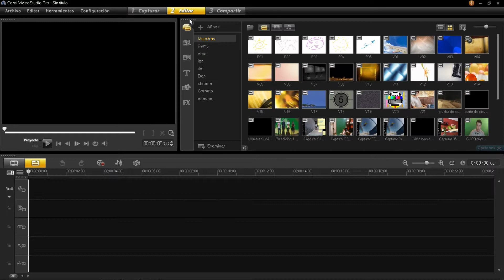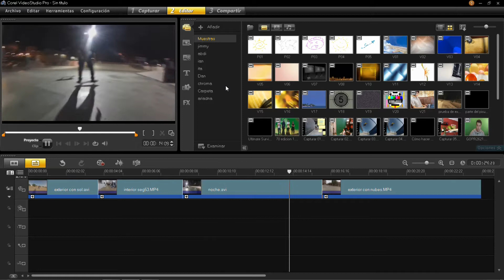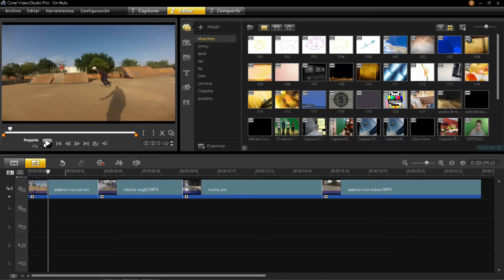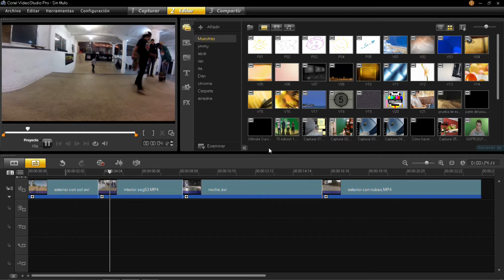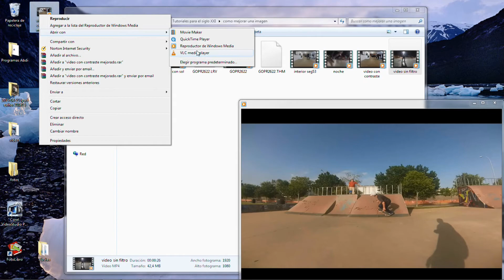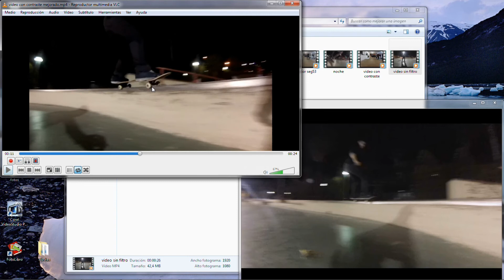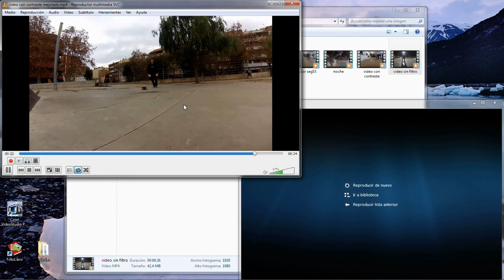como mejorar una imagen con corel videostudio/How to improve an image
Como mejorar una imagen con corel videostudio